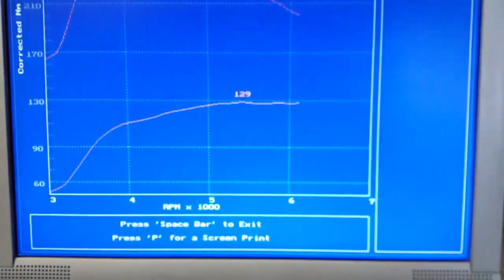Vw mk4 gti in for a software update for R1500